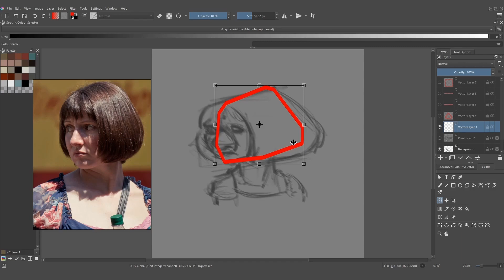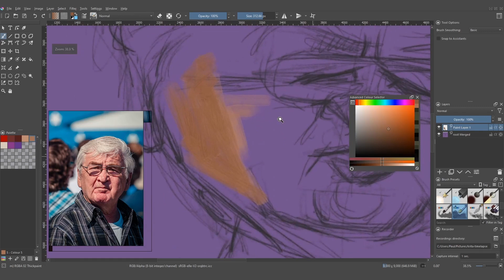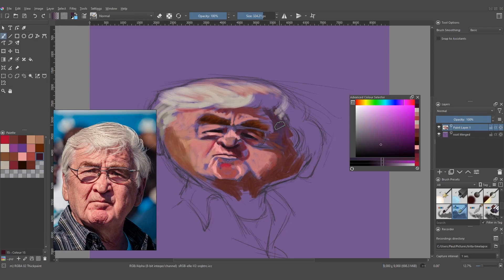Paul Moyse's Anatomy of Caricature Course - Trailer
Whether you're completely new to caricature or you're familiar with the art form but want to push your skills to the next level, this course will have something for everyone. If you're a portrait artist that wants to explore the world of exaggeration, this is for you! If you're a live artist and are looking to enhance your painting skills, this course will be exactly what you're looking for!